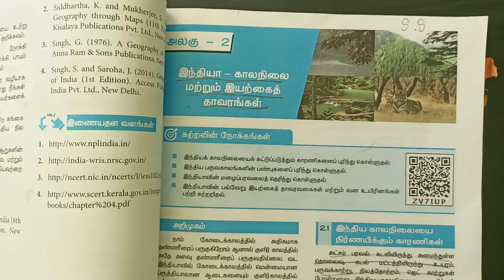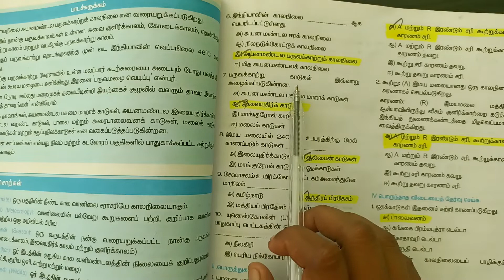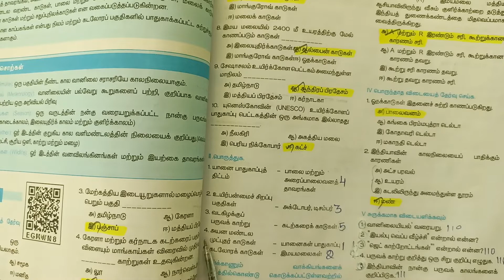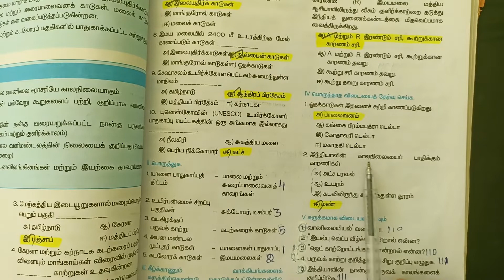10th Std - Social Volume 1 | 2 இந்தியா- காலநிலை மற்றும் இயற்கைத் தாவரங்கள் | Q & A Marked in Book